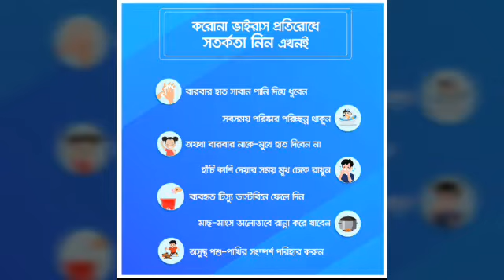Likhe Jo Khat Tujhe | Sanam| 1Raj Saikat.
Original Song Credits:
Film: Kanyadaan
Song: Likhe Jo Khat Tujhe
Artist: Mohd.Rafl
Music  Director: Shankar Jaikishan
Lyricist: Neeraj
Youtube Boy : 1Raj Saikat